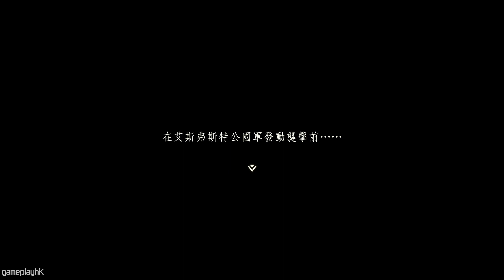#12 超難守城戰「對付女將軍」+ 主角升階級 (第7章 下篇)《Triangle Strategy 三角戰略》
近期最期待SRPG遊戲《Triangle Strategy》，採用HD-2D風格，我 Eli 真係超鐘意，遊戲中有3個信念，你哋會揀邊一個呢?

Triangle Strategy / 三角戰略 / Switch 遊戲